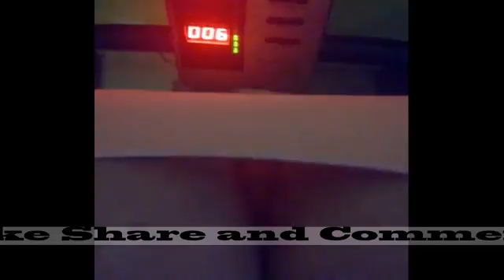Weightloss for men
Learn weight loss techniques